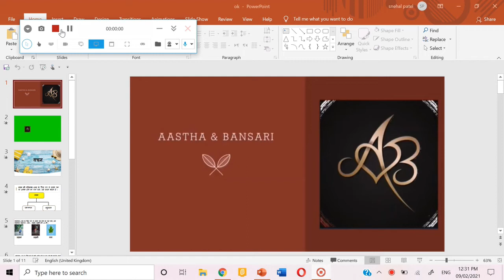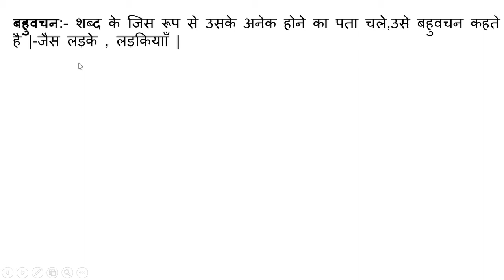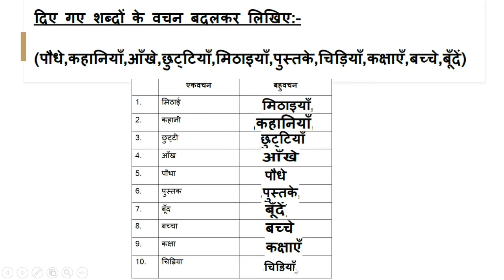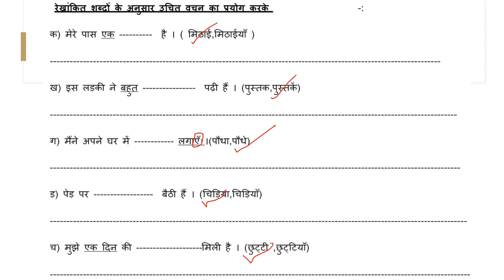vachan/Hindi Grammer/Aastha and bansari